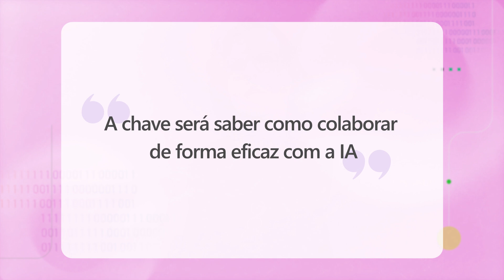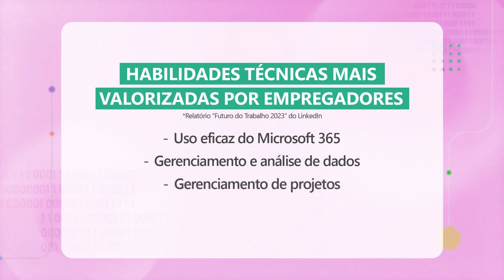5. Colaborando com a IA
Neste vídeo, Vera Cabral discute como se preparar para o futuro da educação e do trabalho, cada vez mais digitalizados e integrados à inteligência artificial (IA). Ela destaca a importância de desenvolver habilidades técnicas e comportamentais, como pensamento analítico, inteligência emocional, comunicação por linguagem natural com IA, e capacidade de avaliar respostas. Vera também aborda as habilidades mais valorizadas no mercado de trabalho atual, incluindo soft skills como comunicação, flexibilidade, resolução criativa de problemas, ética profissional, percepção social e autogestão, além de habilidades técnicas como uso eficaz do Microsoft 365, gerenciamento e análise de dados, gerenciamento de projetos e inteligência de negócios. Prepare-se para liderar seus alunos no uso da IA e aprenda como prosperar nesse futuro digital.